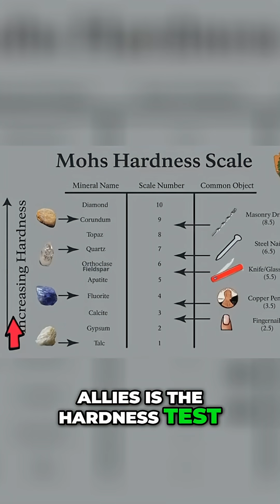Diamond Hunting: The Field Hardness Test Revealed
Quartz chips easily. Diamonds? Not so much. This resilience trick could be your biggest clue in the field. Plus: key locations—kimberlite pipes, lamproite fields, and ancient riverbeds.